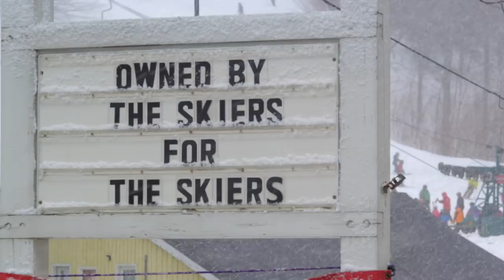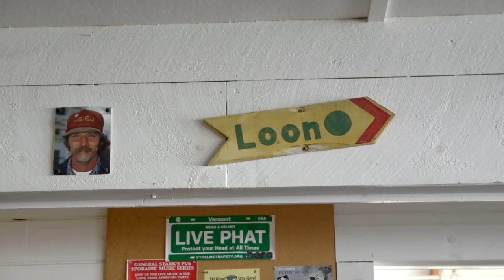EPIC East Coast Winter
From Matchstick Productions Fade To Winter. Bobby Brown and Aaron Blunck head east to see the fire that burns in the hearts of all east coast skiers.